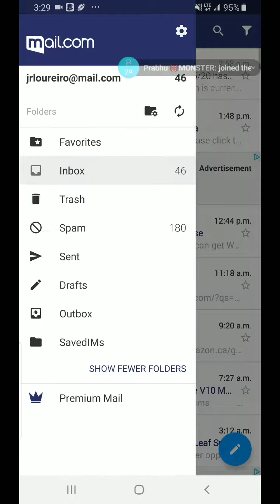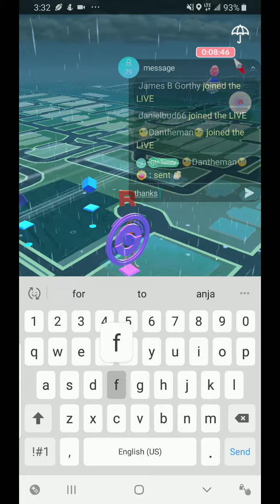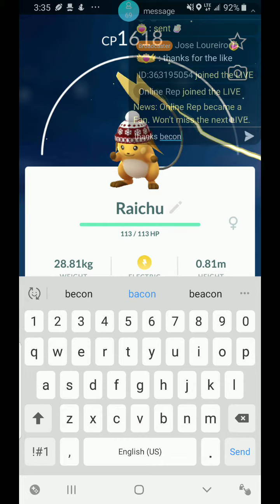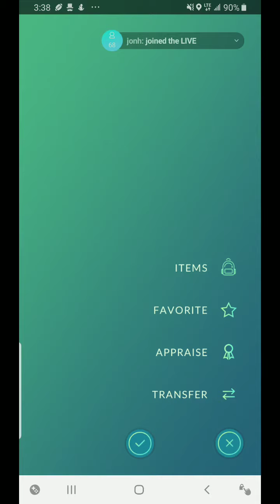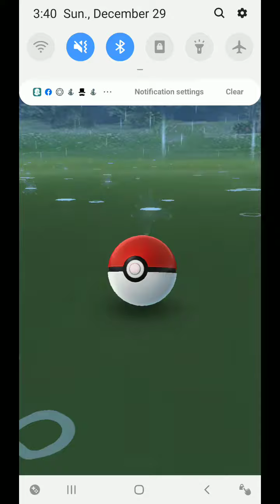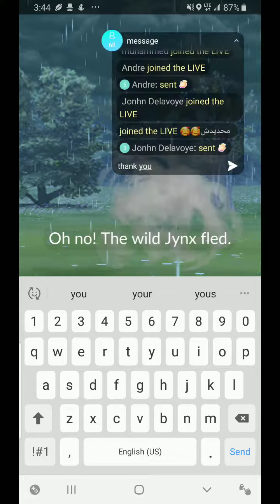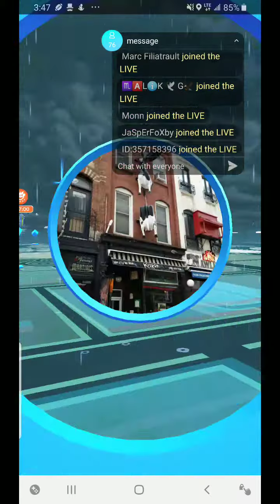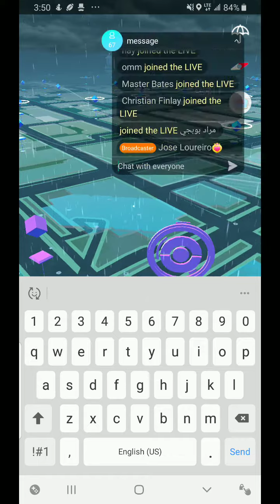Pokemon go hunt day 37